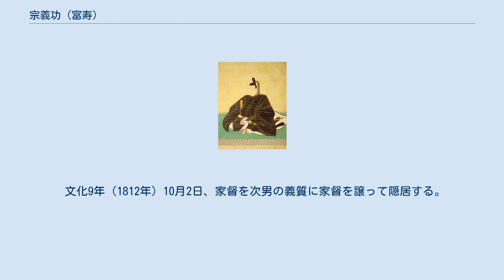宗義功 (富寿)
宗 義功（そう よしかつ）は、対馬国府中藩12代藩主。
ただし、第11代藩主で同母兄の猪三郎（義功）と同じ人物として藩主に擁立されたため、第11代藩主と見なされることもある。
 安永2年（1773年）2月29日、第10代藩主・宗義暢の六男として生まれる。
ただし江戸幕府の記録では兄と生年を合わせるために明和6年（1769年）生まれと報告している。
天明5年（1785年）に兄で第11代藩主だった猪三郎が死去したが、猪三郎は第10代将軍・徳川家治に御目見していなかった。
改易を恐れた家臣団は幕閣の示唆もあって、猪三郎の弟である富寿と種寿のうち、死去したのは種寿であるとして、富寿を義功に、種寿を富寿にそれぞれすり替え、そして富寿が家督を継いで藩主となった。
ただし幕府の記録では、兄に合わせるため安永7年（1778年）相続ということにされている。
 天明7年（1787年）から親政を開始し、倹約の徹底や講武所・講学所の設置などに務めたが、もともと病弱で若年のため、家臣団は主導権や交易をめぐっての派閥争いを繰り返し、藩も財政難になるなどの混乱が続いた。
寛政2年（1790年）11月、従四位下・侍従・対馬守・式部大輔に叙任される。
 文化9年（1812年）10月2日、家督を次男の義質に家督を譲って隠居する。
文化10年（1813年）5月17日に死去した。
享年41。